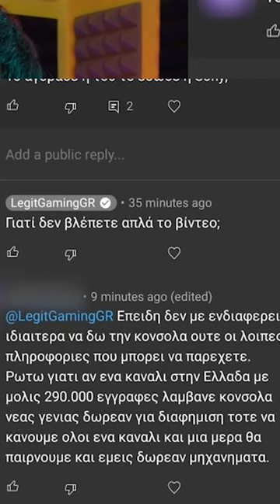Τσάμπα Playstation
● Ευχαριστώ τα ενεργά μέλη: Kostasiii Miniatures, S_Anastasiou, Tzanhs Nomikos, geomagg, βηθλεέμ βιτανοπούλου, kotonblue, Τουρίστας Dice Gamers, Iakovos Z., Μ2Μ, Chris Dim, Rider Angelo, George Karakatsanis, Valantis 51, Mάνος Ορφανός, kaltsasvr, Emmanouil, Nick Dim, Μαρια Λκ, Blossom Anthi, Kyatto-san, •unknown•, Στέλιος, Ελευθερία Πίγκα, panos makras, Dimitrios Sapikas, thewitchking73, KappaKekko, Μπλα Livegaming, Franjo, Silot86, xristos tanas, danae_kous, Πάρης Πολυτσόπουλος, Έλλη Παπαθανάση, Θεόδωρος Σερόγλου, Scurvy Pirate, Spudy, DodosTr, Γιαννης Πατενταλακης, ZzNiGmAzZ, NoviceDream, Slatina Xalarose, Helmsley, Dimitris Keratsas, methan, cookie :*, Somebody21, Technoboxing,
TheodoreGamerGR